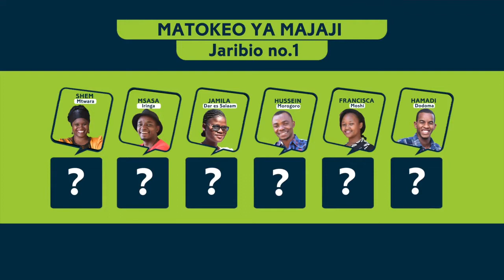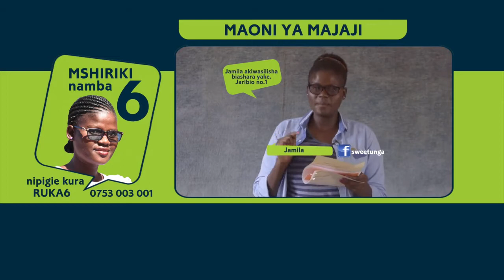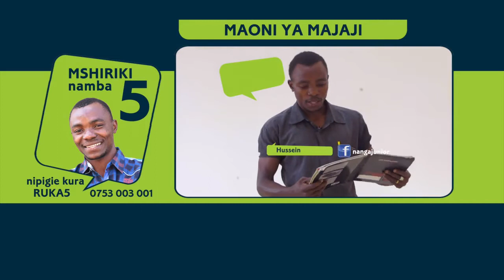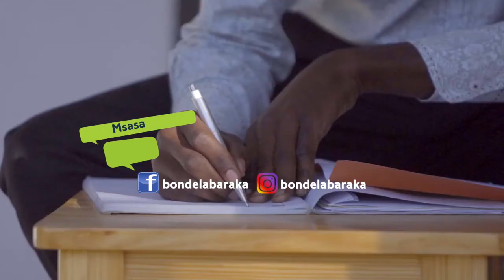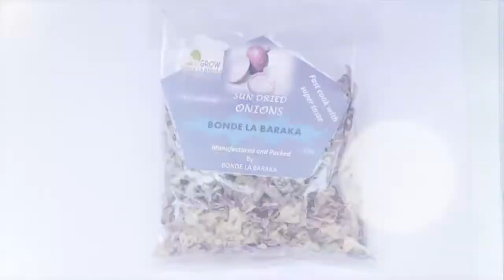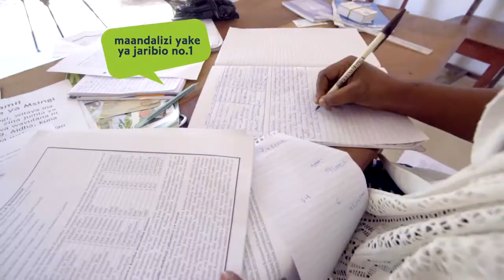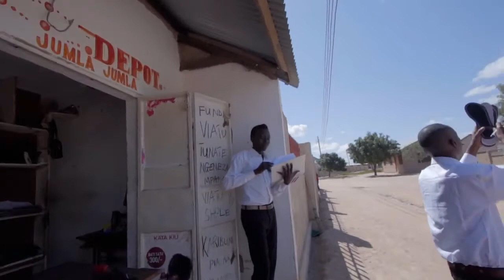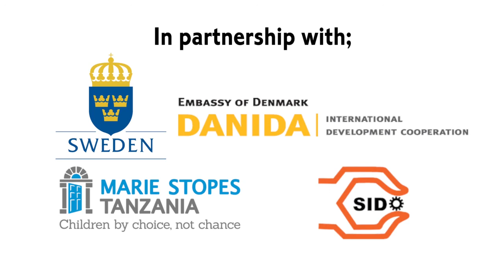Ruka Juu 3 - Episode 302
Ruka Juu Season 3 - Vijana wakiongeza thamani ya mazao ya kilimo

Episode 302: Jaribio la kwanza:
Kila mshiriki atatakiwa kuwasilisha biashara yake mbele ya jopo la 'wawekezaji' ambao wamechaguliwa na timu ya TV ya Femina Hip kutoka eneo husika. Kila mshiriki atakuwa na saa nne za kuandaa uwasilishaji wa bishara yake. Jaribio hili litatoa fursa ya kuona jinsi gani washiriki wanavyoweza kuwasilisha mipango yao madhubuti, uwezo wa kujielezea kwa ufasa na ufupi kwa kuyapa kipaumbele mambo muhimu katika biashara zao mbele ya jopo la wawekezaji kwa muda dakika tatu tu. Wanajopo hao wawili watawauliza washiriki maswali mawili kila mmoja baada ya washiriki kumaliza uwasilishaji wao.